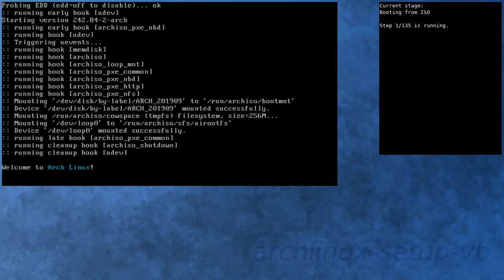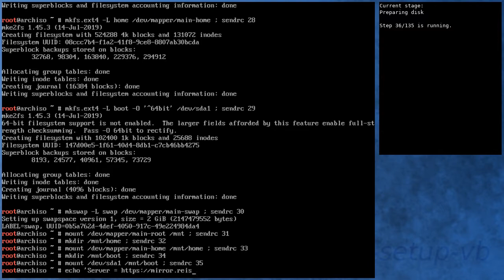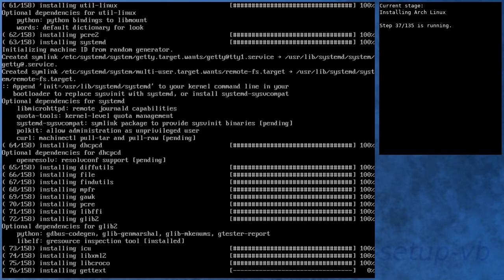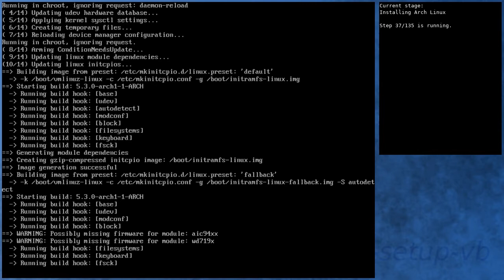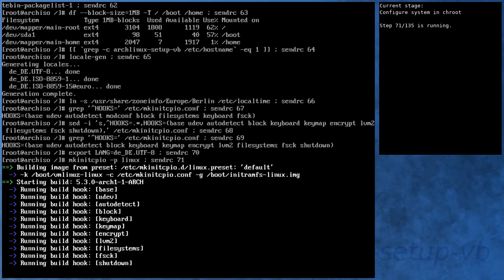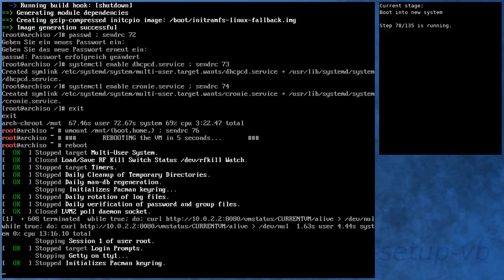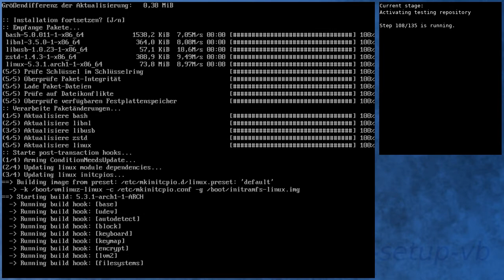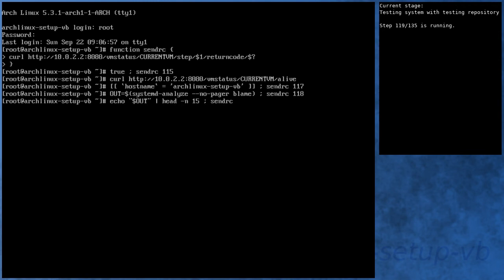Arch Linux installation recording to kernel 5.3.1-arch1-1-ARCH (testing)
Summary:
[00:00] Booting from ISO
[01:08] Preparing
[01:58] Preparing disk
[03:37] Installing Arch Linux
[10:13] Configure boot
[10:33] Configure system
[11:26] Configure system in chroot
[15:00] Boot into new system
[16:08] Running in new system
[17:26] Activating testing repository
[20:41] Booting to system with testing repository
[21:40] Testing system with testing repository
[22:51] End

Kernel details:
5.2.11-arch1-1-ARCH (ISO)
5.3.0-arch1-1-ARCH (after installation)
5.3.1-arch1-1-ARCH (after enabling [testing])